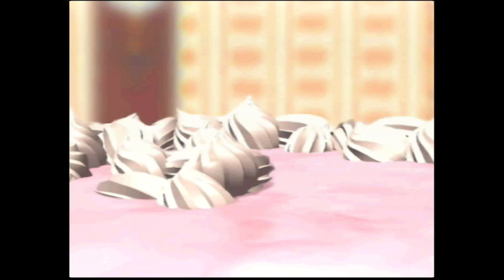Mario Party [Nintendo 64] Game #33 - Peach's Birthday Cake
NOTES:
#1 - I earned 180 Coins from Mini-Games in this playthough.
#2 - I finally won the Musical Mushroom minigame.

Watch as I play my 33rd game of the original Mario Party on Nintendo 64. It was played against 3 CPU opponents set to Normal Difficulty on the map Peach's Birthday Cake. This was a 20-turn game.

END RESULTS:
1st  PLACE: Me as D.K. (4 Stars, 124 Coins)
2nd PLACE: Mario (3 Stars, 62 Coins)
3rd PLACE: Luigi (3 Stars, 56 Coins)
4th PLACE: Wario (0 Stars, 50 Coins)

Date Captured: Monday, July 31st 2023
Capture Device: Elgato HD60 S
Editing Software: Pinnacle Studio 24 Ultimate